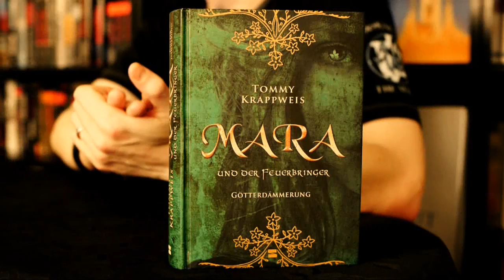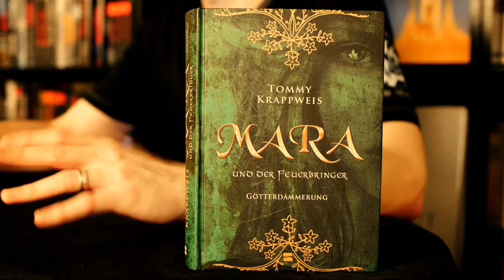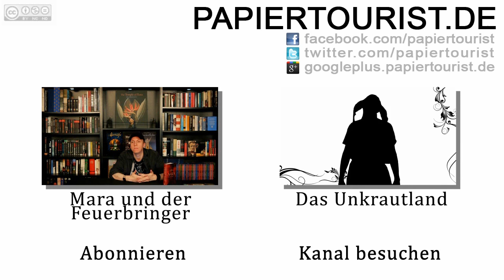Mara und der Feuerbringer - Götterdämmerung - Tommy Krappweis (Video-Rezension)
Band 1
Band 2
Band 3